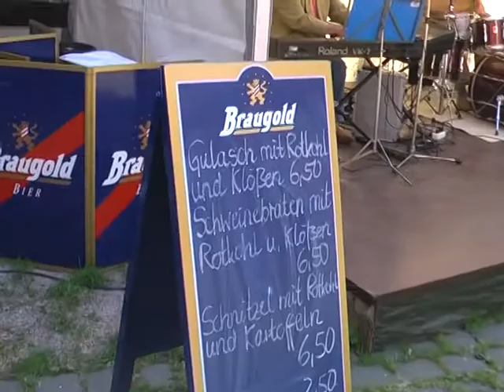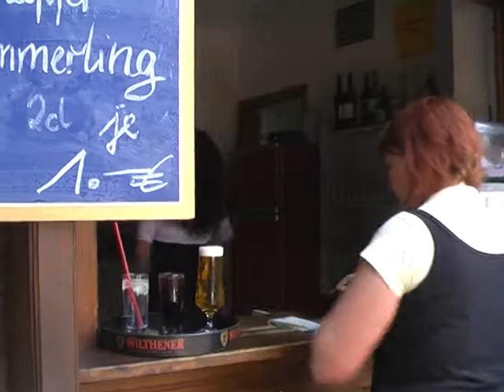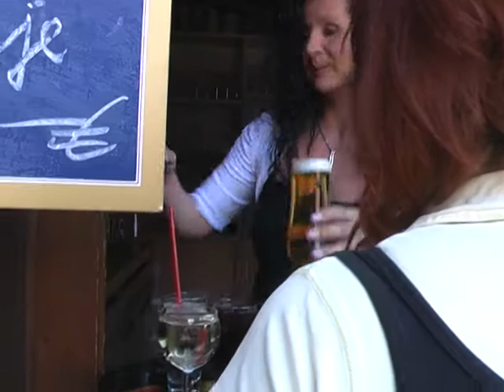Karli Naue House Band - Florida Flirt (Paul Kuhn) - Heiligen Mühle - Ostern - Erfurt 2011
Karli Naue´s House Band

Karli Naue Keyboards, Gesang, Timo Gitarre, Sammy Schlagzeug, Gesang.

Karli Naue ist ein Zauberkünstler. Ob Sakralorgel, Konzertflügel, Hammond B3, Fender Piano, Clavinet oder sonst ein exotisches Tasteninstrument: egal, er spielt so perfekt und einfühlsam auf seinem Keyboard, wie es dem Charakter des jeweiligen Instrumentes entspricht. Das macht ihm so schnell keiner nach. Karli Naue ist in Erfurt seit vielen Jahren aber auch ein musikalischer Guru, ein Fels, ein Urgestein, von dem sich nicht nur gestandene, sondern auch seltsamerweise junge Musiker angezogen fühlen. Keiner weiß woran das liegt, es muß sein Charisma sein?
Musikalität, Spielfreude und die Beherrschung des musikalischen Handwerks, darauf kommt es Karli Naue an. Wenns sein muß, spielt er auch vom Blatt nach Noten. Aber auch als Bandleader, Veranstalter und Organisator von musikalischen Events ist er seit vielen Jahren weit über die Landesgrenzen Thüringens hinaus ein Begriff.

Hier einige Songs, darunter auch so genannte Standards, die zum  Repertoire einer anspruchsvollen Band nicht fehlen dürfen, weil sie zeitlos sind und immer wieder gern gehört werden. Anläßlich des Osternmühlenfestes 2011, in Karli Naues Heiligen Mühle in Erfurt aufgenommen.